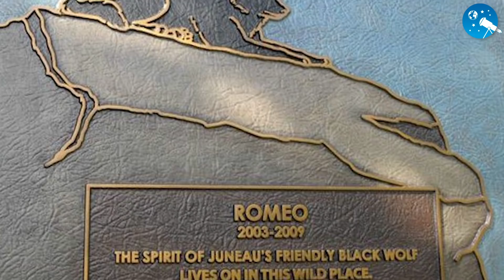Unerwartete Begegnung zwischen Wolf und Hund schockte die Welt. Was dann geschah, ist unglaublich!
Einmal bemerkte Nick die Silhouette eines schwarzen Wolfes, der am Rand des Sees stand und ihn genau beobachtete.
Nick begann langsam wegzugehen, aus Angst, der Wolf könnte seinen Hund angreifen.
Doch plötzlich rannte sein Hund direkt auf den Wolf zu.